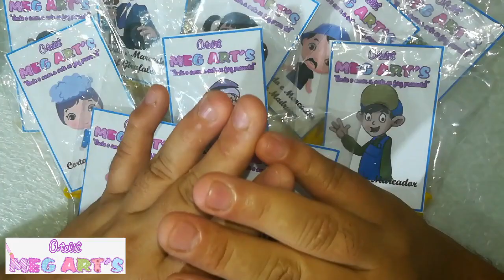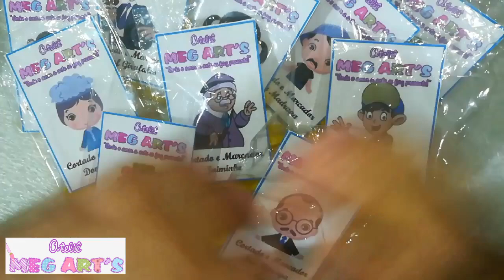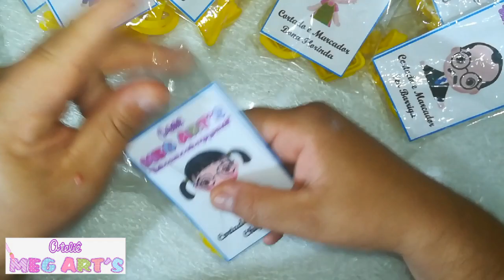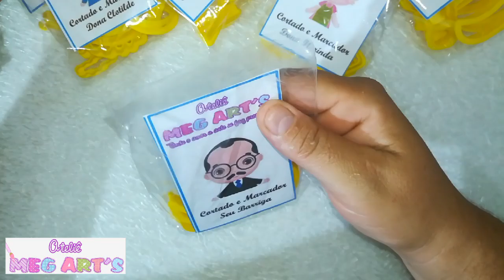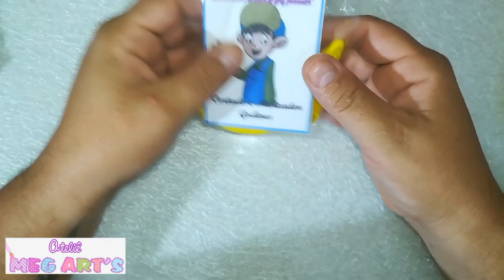Lançamento de Cortadores e Marcadores a Turma do Chaves. By Michelle Chiaro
LANÇAMENTO MEG ARTS
Cortadores e Marcadores a Turma do Chaves
Venda exclusiva pelo Whatsapp da loja👇👇
Com promoção especial também pra que adquirir o kit completo.
Beijos no coração de todos.